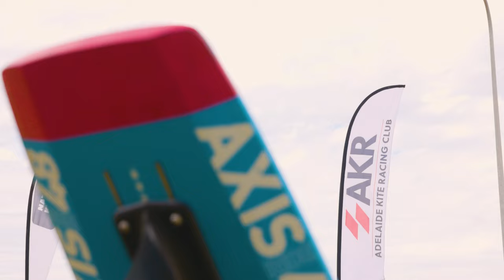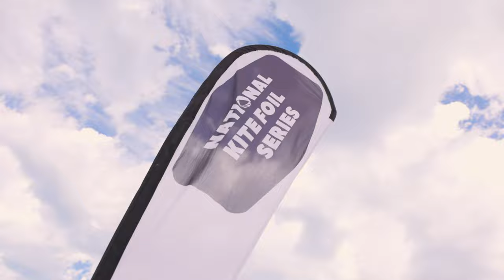Kite Foil Race Nationals 2022/2023 in South Australia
The Australian Kitefoiling Championship 2022/23 took place on the 19-12th of December in Adelaide and made for an interesting race with a great turnout.

Huge thank you to Largs Bay Sailing Club for hosting the Nationals and to Stephen Aulich and Sholto Forbes for being an integral part of the race.

Winners
Men's
1. Scott Whitehead
2. Hector Paturau
3. Oscar Timm

Women's
1. Brei Whitehead
2. Julie Paturau
3. Justine Kitchen

Youth
Jake Timm

Masters
1. Alty Frisby
2. Phillip Rowlands
3. Lenny Furlong

Formula X
1. Peter Kroemer
2. Sholto Forbes
3. Phil Chrisholm